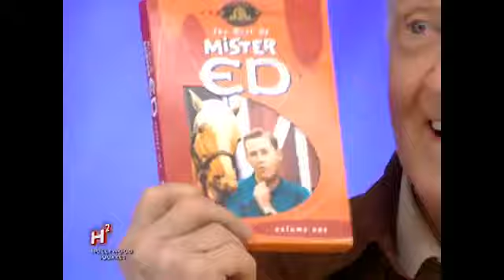Hollywood Squares (Bergeron) Matt (X) vs Jamie (O) 2004 (1/2)